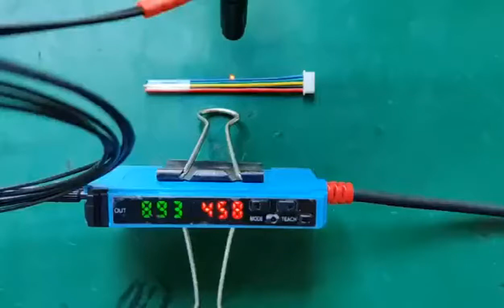Fiber optic sensor with focusing lens , detect and distinguish colors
We sell various types of switch sensors, covering non-contact detection technologies, including laser displacement sensors, proximity switches, photoelectric switches, label sensors, and ultrasonic sensors.